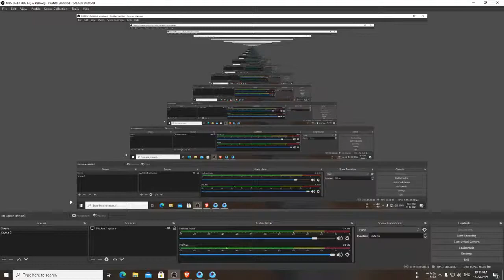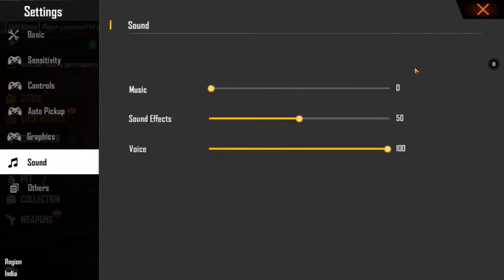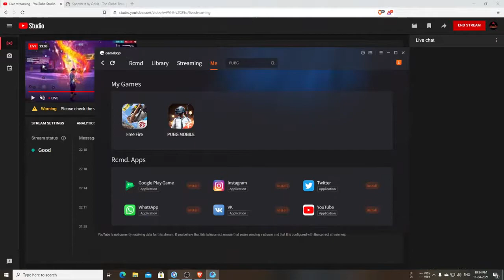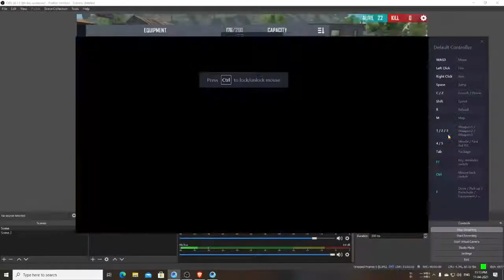FREE FIRE LIVE TAMIL